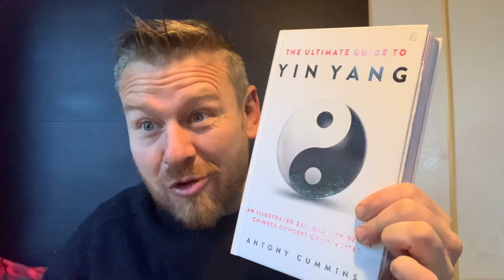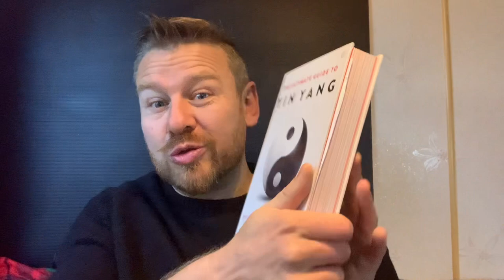My Marvellous Healing Story